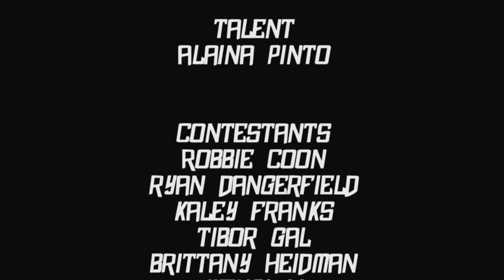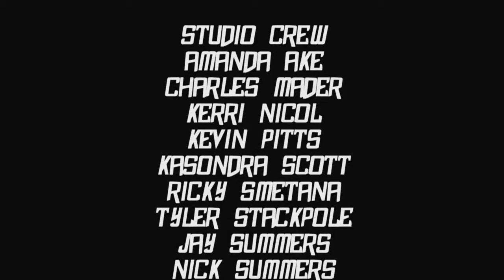Confucius Challenge Episode 4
As part of China Week activities this week, Z-TV will premiere "Confucius Challenge" tonight at 10pm. The show is a collaboration between The Confucius Institute at The University of Akron and Z-TV, a student media organization that's part of the School of Communication. Z-TV can be found on channel 45 of the U.A. cable system.

All during Ch
ina Week, Z-TV will unveil a new episode each night at 10pm. The game show teams students from the U.S. and China in pairs, with the final team winning an iPad for each team member. Students face off in challenges that include trivia, singing, ping pong, and many other events. Each episode features an elimination round, where the contestants have to top each other in the day's challenge or risk being cut from the show. Top scorers can earn immunity, and bottom scorers wind up competing for their spot on the show.

You can also see Confucius Challenge at many of the locations for China Week activities, where each day's episode will be playing. After each episode airs, it will also be available online at the Confucius Challenge Facebook page:

The program is intended to bring students from the U.S. and China together, to encourage cultural openness and appreciation for each other's language, traditions, and culture. And in the end, one team will walk away after bring crowned the Confucius Challenge Champions by University of Akron President Dr. Luis Proenza!

Z-TV's mission is:
• To involve students in a professional broadcast television experience, something students can't experience anywhere else.

• To achieve a high level of professionalism while providing involved students with the necessary hands-on work experience in management, sales, production, and reporting, all of which are needed to succeed in today's competitive workforce.

• To provide our student audience with shows they can't see on any other channel. To educate, entertain, and inform our audience.

The Confucius Institute at The University of Akron
The University of Akron's Confucius Institute is part of an international network, supported by the Chinese Ministry of Education, dedicated to enhancing the understanding of Chinese language and culture around the world. The Confucius Institute promotes the expansion of Chinese language instruction through a range of educational and outreach activities for students, teachers, businesses and community members...on our campus and in our communities.
The Confucius Institute is a cooperative project of The University of Akron, the National Office of Teaching Chinese as a Foreign Language, Chinese Ministry of Education and Henan University in Kaifeng, China.